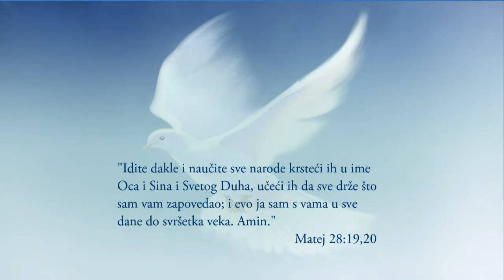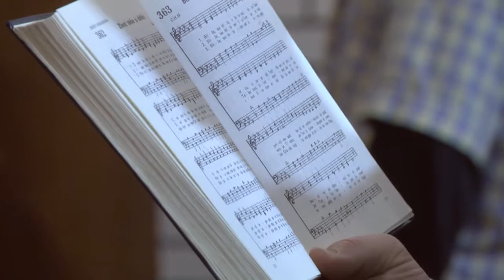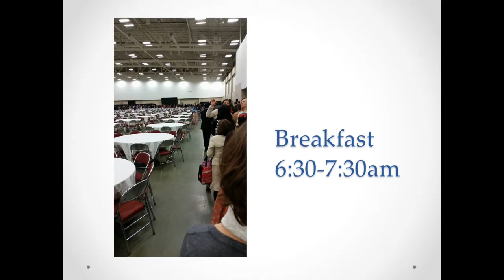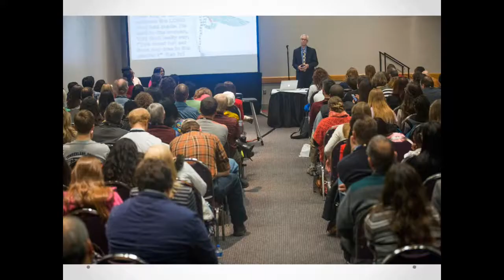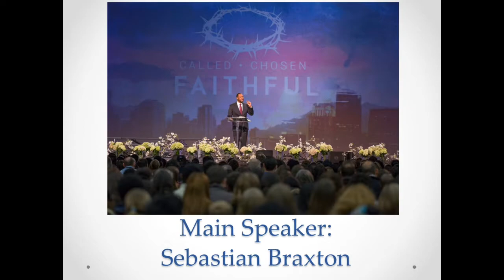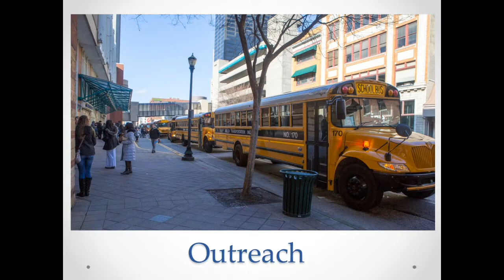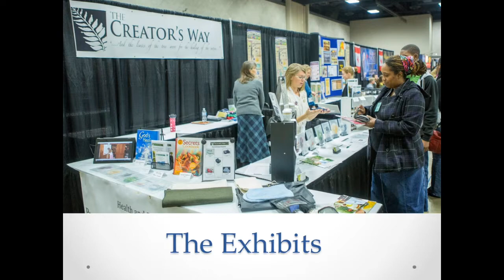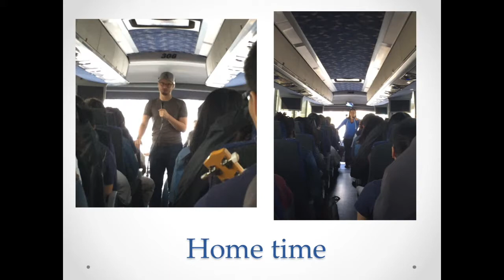2016-01-16 GYC Experience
subota popodne